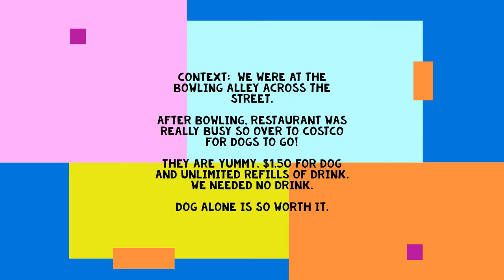Costco hotdogs! + drink $1.49. 1st Time I went in Just for to go Food. Haha. Midland, MI 12-15-21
At Valley Plaza across the street bowling.  Gimmicks was really busy so I mentioned just stopping at Costco on the way home.  Great Idea!  Don't even need a membership card.  I am a member since the opening here.  So convenient for me.